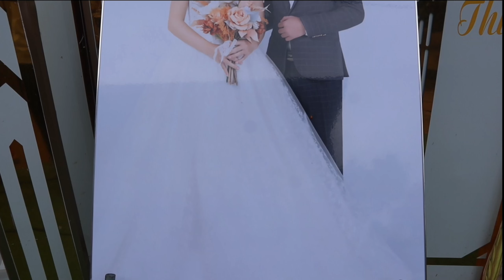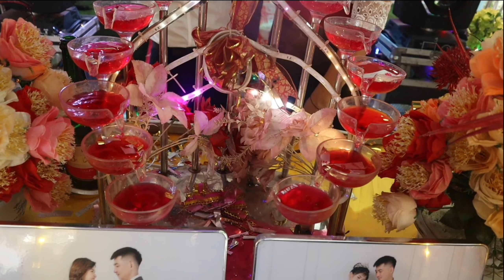Đám cưới miền quê lễ vu quy - Vy Lan & Mai Luân - tại bạn hồng thắng / người con xứ nghệ.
Đám cưới miền quê lễ vu quy Vy Lan & Mai Luân tại bạn hồng thắng.
người con xứ nghệ chuyển tải về bản sắc văn hóa quê hương vùng quê miền núi nhịp sống thường ngày thôn quê và các vùng miền
xin chân thành cảm ơn tất cả mọi người nhiều